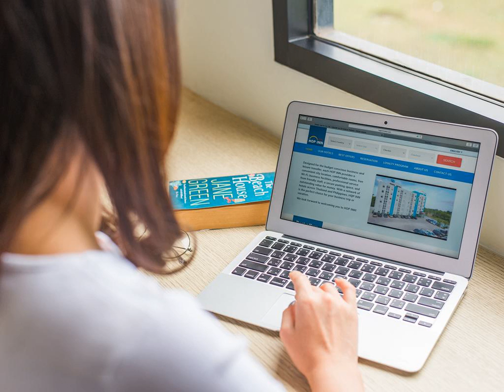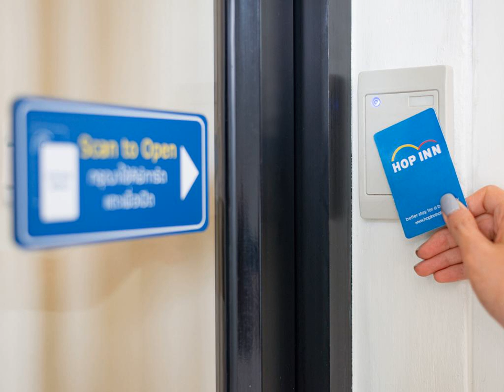Hop Inn Nong Khai - Nong Khai - Thailand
Hop Inn Nong Khai hotel city: Nong Khai - Country: Thailand

Address: 889 Moo 3, Nai Mueang Sub District, Mueang; zip code: 43000

Offering rooms with free WiFi and a private balcony with city views, Hop Inn Nong Khai is a 15-minute walk from the Mekong River and Tha Sadet Market. Guests have access to a 24-hour front desk and a terrace.

 -- Situé à 15 minutes de marche du Mékong et du marché Tha Sadet, l'Hop Inn Nong Khai propose des chambres dotées d'une connexion Wi-Fi gratuite et d'un balcon privé avec vue sur la ville, ainsi qu'une réception ouverte 24h/24 et une terrasse.

 -- El Hop Inn Nong Khai está a 15 minutos a pie del río Mekong y del mercado de Tha Sadet y ofrece habitaciones con conexión WiFi gratuita y balcón privado con vistas a la ciudad. Tiene recepción 24 horas y terraza.

 -- Das Hop Inn Nong Khai bietet Zimmer mit kostenfreiem WLAN und einem eigenen Balkon mit Stadtblick und ist 15 Gehminuten vom Fluss Mekong und dem Markt Tha Sadet entfernt. Es erwarten Sie eine 24-Stunden-Rezeption und eine Terrasse.

 -- Hop Inn Nong Khai biedt kamers met gratis WiFi en een eigen balkon met uitzicht op de stad op 15 minuten lopen van de rivier de Mekong en de markt Tha Sadet. Het hotel heeft een 24-uursreceptie en een terras.

 -- Situato a 15 minuti a piedi dal Fiume Mekong e dal Mercato di Sadet, l'Hop Inn Nong Khai vanta camere con connessione WiFi gratuita e balcone privato con vista sulla città, una reception aperta 24 ore su 24 e una terrazza.

 -- 無料Wi-Fi、市街を望む専用バルコニー付きの客室を提供するHop Inn Nong Khaiは、メコン川とターサデット市場から徒歩15分に位置しています。宿泊者はテラスを利用できます。フロントデスクは24時間対応です。  客室にはエアコン、デスク、冷蔵庫、ケーブルチャンネル付き薄型テレビ、専用バスルームが備わります。  Nong Khai Hop Innからノンカイ駅まで徒歩10分、タイ・ラオス友好橋まで車で5分です。

 -- Hop Inn Nong Khai酒店提供带免费无线网络连接和市景私人阳台的客房，距离湄公河（Mekong River）和Tha Sadet市场有15分钟的步行路程。客人可以使用24小时前台和露台。  空调客房配有办公桌、冰箱、平面有线电视以及私人浴室。  Nong Khai Hop Inn酒店距离廊开府火车站（Nong Khai Train Station）有10分钟的步行路，距离泰国 - 老挝友谊大桥（Thai-Laos Friendship Bridge）有5分钟的车程。

 -- Отель Hop Inn Nong Khai находится в 15 минутах ходьбы от реки Меконг и рынка Тха-Садет. Гостям здесь предлагаются номера с бесплатным Wi-Fi и собственным балконом с видом на город. Стойка регистрации работает круглосуточно. В отеле имеется терраса.

 -- Hop Inn Nong Khai ligger 15 minuters promenad från floden Mekong och Tha Sadets marknad. Här erbjuds rum med gratis WiFi och en egen balkong med utsikt över staden. Här har du tillgång till en 24-timmarsreception och en terrass.

 -- يوفر غرفا مع خدمة الواي فاي المجانية وشرفة خاصة تقدم إطلالات على المدينة ويقع Hop Inn Nong Khai على بعد 15 دقيقة سيرا على الأقدام من نهر ميكونغ وسوق ثا سادِت. ويمكن للضيوف الوصول إلى مكتب استقبال يعمل على مدار 24 ساعة وتراس.